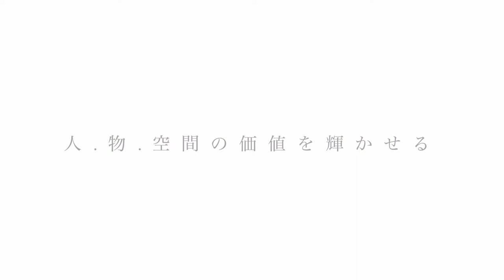【実績】ANZ Photo PV YouTube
株式会社アンズフォト
人・モノ・空間を輝かせる！
フォトグラファーパートナーサービス